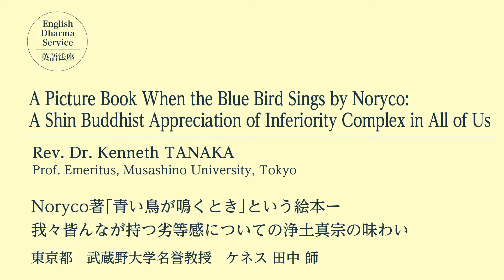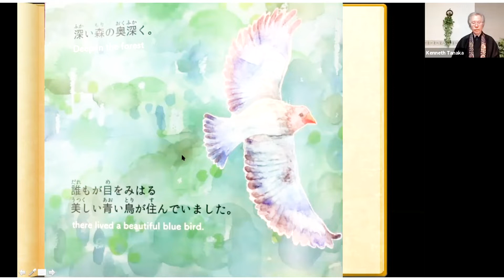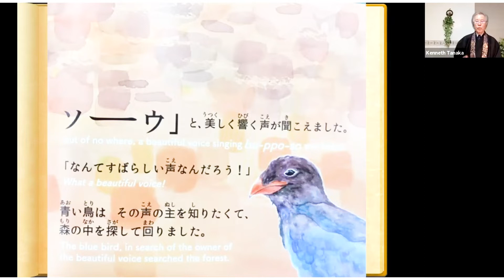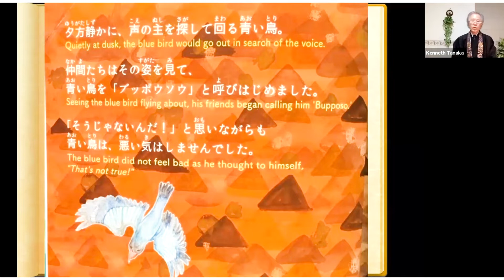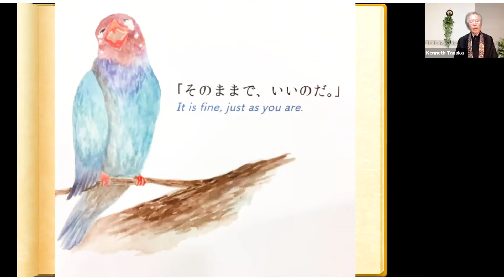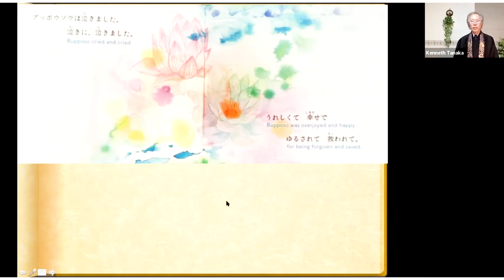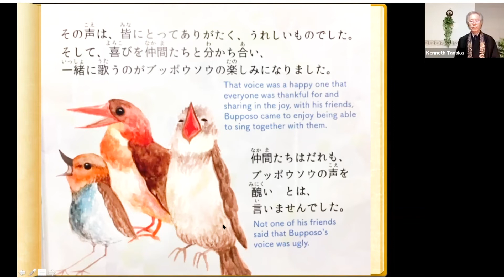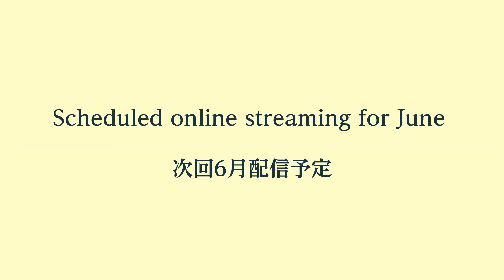English Dharma Service May 2020 英語法座5月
A Picture Book When the Blue Bird Sings by Noryco:
A Shin Buddhist Appreciation of Inferiority Complex in All of Us

Rev. Dr. Kenneth TANAKA
Prof. Emeritus, Musashino University, Tokyo

Noryco著「青い鳥が鳴くとき」という絵本ー
我々皆んなが持つ劣等感についての浄土真宗の味わい

東京都　武蔵野大学名誉教授　ケネス 田中 師